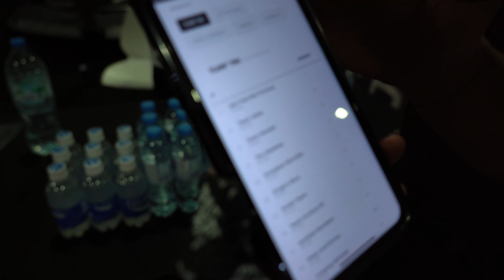TURF GAMES - Dubai 2021